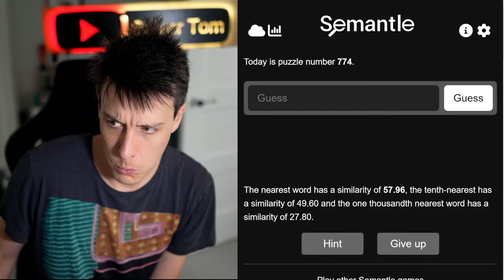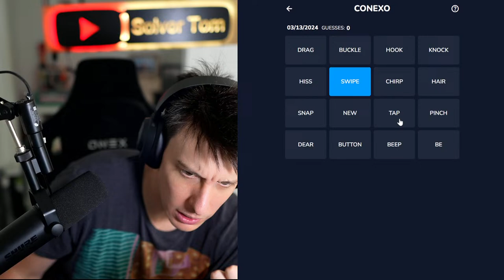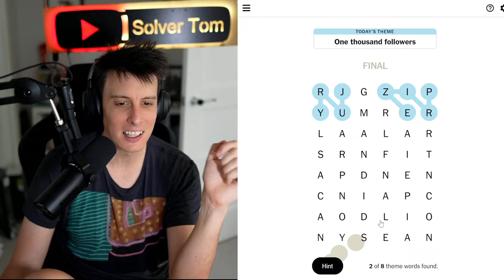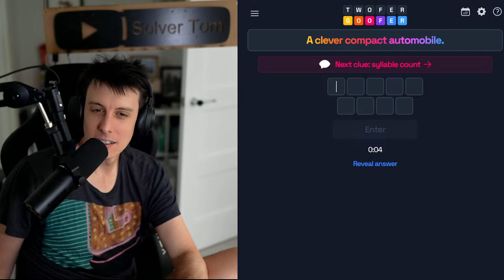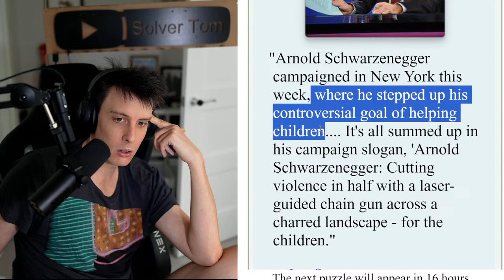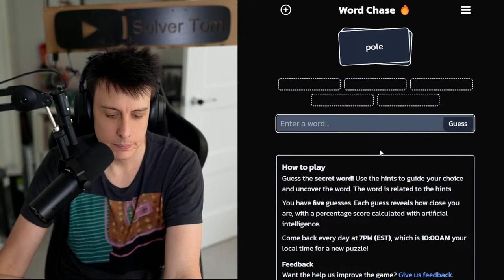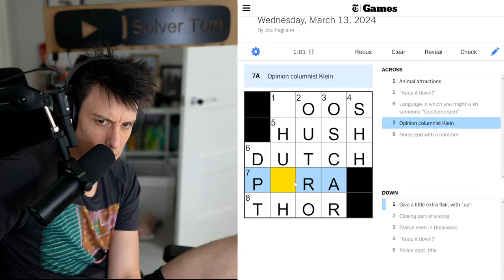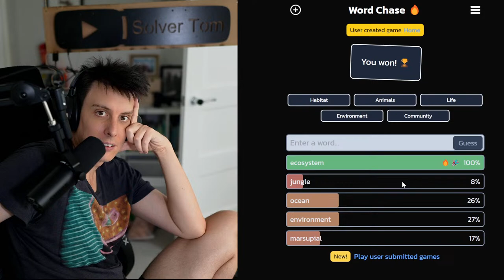Play Along Word Games! | 2024-03-13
Got something you want to see played?

Music Tracks all by Lukrembo:

Morning
Jam
Lunch
Tea Cozy
Break Up
Early Morning In Winter
Hello
Cold
Vintage Store
Snow Walk
Brunch
Flowers
Empty
Forest
Until Late At Night
Mug
Wintry Street
I Snowboard
Temple
Pancake
Lamp
River
Cafe
Tower
Memories
Concierge Lounge
Together
Alone
Late Morning
Hot Mocha
I Always Love You
Waiting
Kitchen
Holiday
Every Day (Jazz Version)
Train Covered In White
Cream
Autumn
Snow
Wine
Teapot
Dream With Tea
Every Day
Daily
Dreaming After Work
Boba Tea
Bored
Morning Rain
Afternoon
Picnic
Branch
Balloon
Rainy Day
Cheese
Apricity
Night
Highball
Rudolph
Marshmallow
Travel
Biscuit
Bread
Donut
Onion
This Is For You
Jay
Sunflower
Rose
Sunset
Chocolate
Butter
Cloud
Bake A Pie
Affogato
Home
Imagine
Animal Friends
Storybook